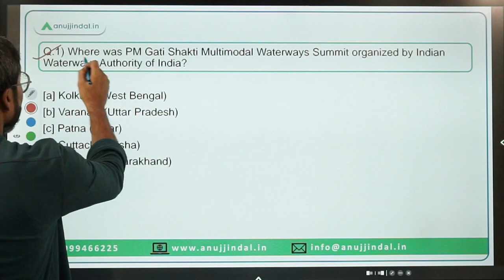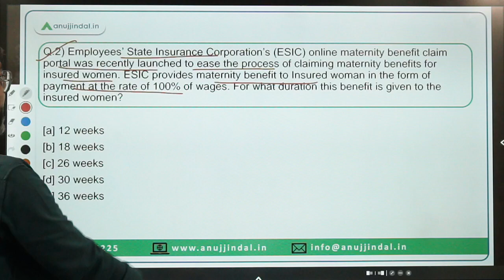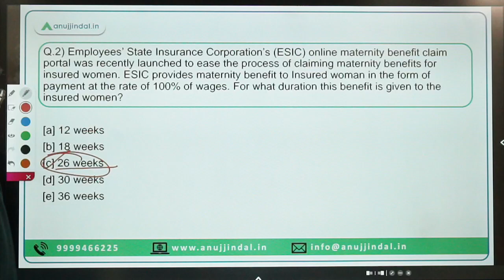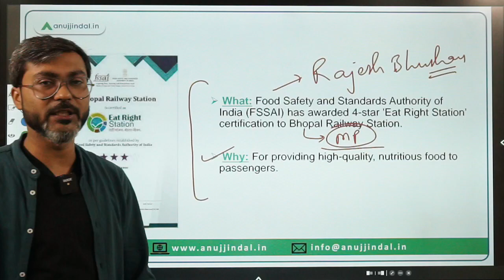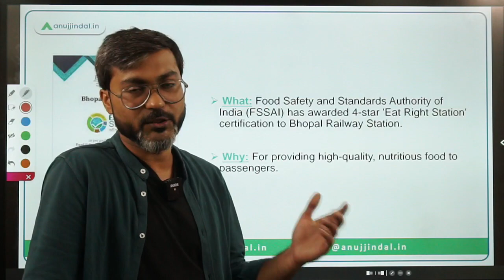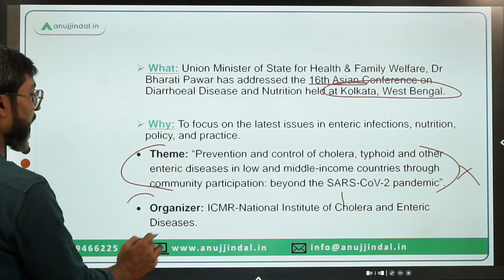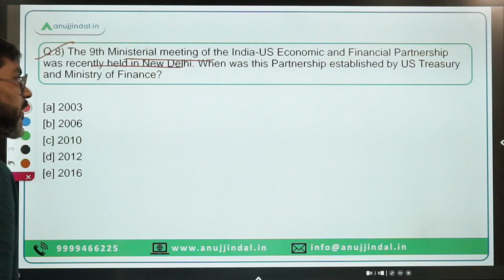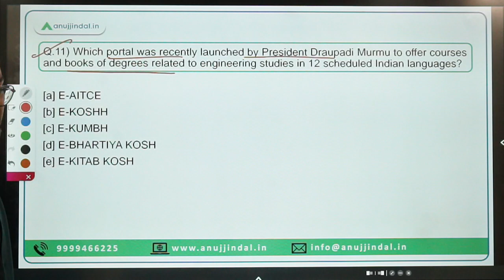PIB Current Affairs 24*7 Current Affairs | RBI Grade B | November 10th-13th - Manish Sir